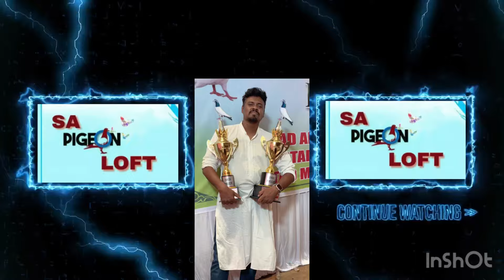New Shipment Arrived of Top Quality Teddy Pigeons. Imported Bloodline